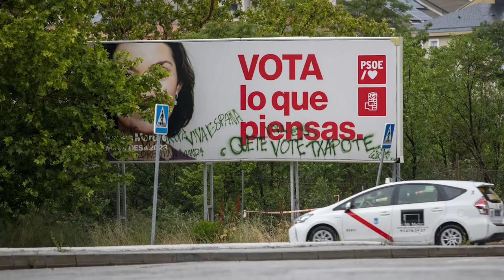Elecciones en España: Se consolida la ultraderecha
El pasado domingo en las elecciones municipales y autonómicas o regionales de España arrasó la derecha. El Partido Popular ha hecho una elección tan exitosa que superó lo que preveían las encuestas, le ha sacado 757 mil votos al PSOE.

Luego de más de una década el PP obtiene una enorme victoria, el PSOE pierde poder y debe analizar cómo ir a las elecciones generales si pretende conservar el gobierno, mientras que las otrora novedades por centro-derecha, Ciudadanos, y por izquierda, Podemos, son prácticamente barridas del mapa. Por el contrario, Pedro Abascal, líder del ultraderechista Vox, celebra la consolidación a nivel nacional de la fuerza, a la que el PP deberá acudir para formar gobierno en algunos ayuntamientos y autonomías.

Por poner un ejemplo, en la comunidad de Madrid la inefable presidenta Isabel Díaz Ayuso ha conseguido 71 escaños con lo que el PP supera la mayoría absoluta establecida en 68.

En las comunidades de Madrid, Valencia, Cantabria, La Rioja, Aragón, Murcia e Islas Baleares ha triunfado el PP, mientras el PSOE lo ha hecho en Castilla-La Mancha, Islas Canarias, Extremadura y Asturias.

Alberto Azcárate, periodista de El Salto Diario, un medio autogestionario y sin financiamiento de las grandes empresas monopólicas, nos ayuda a analizar los resultados de la elección y el momento político en la península.